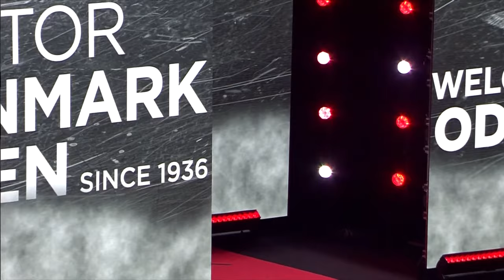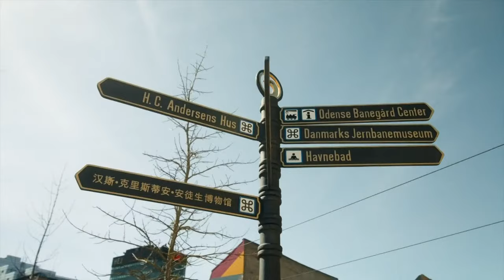VICTOR Denmark Open 2023 | Han Yue (CHN) [8] vs. Chen Yu Fei (CHN) [3] | SF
VICTOR Denmark Open 2023 | Super 750
Women's Singles | Semifinals
Han Yue (CHN) [8] vs. Chen Yu Fei (CHN) [3]